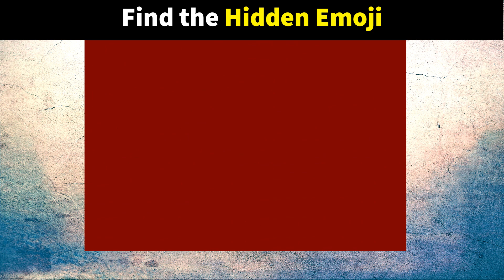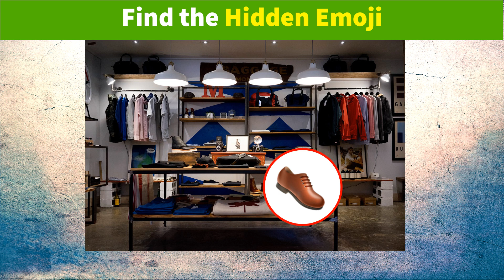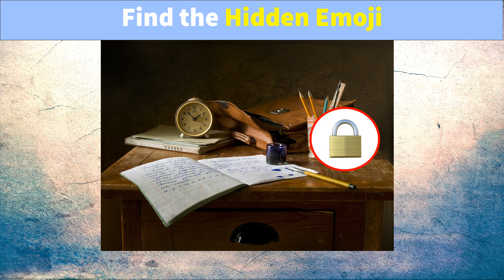Find Hidden Emoji Puzzle